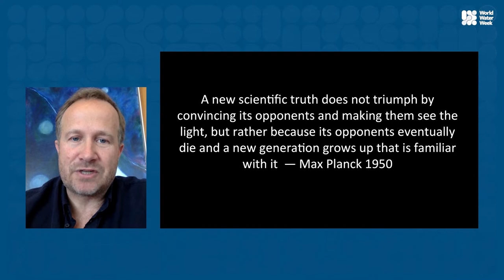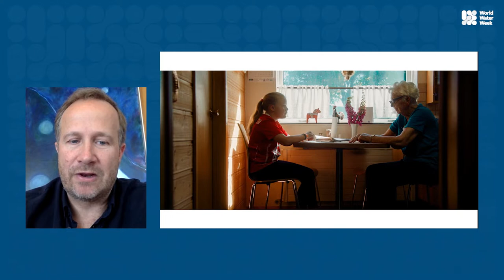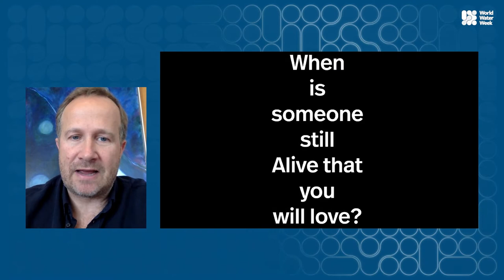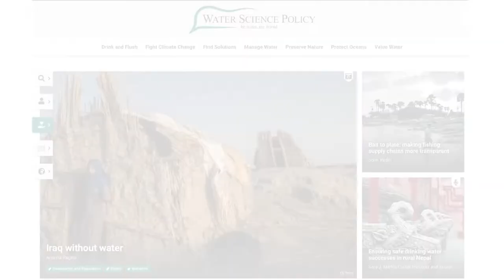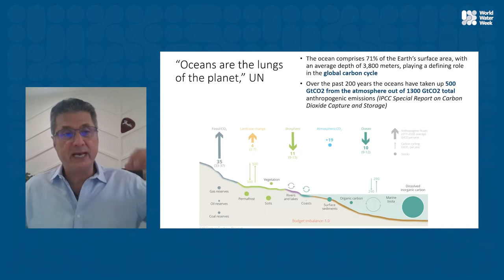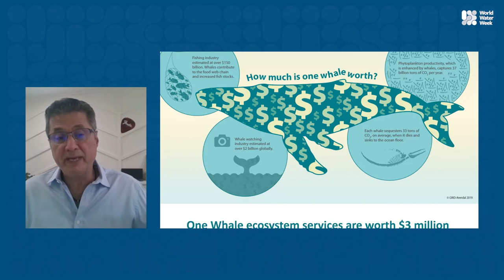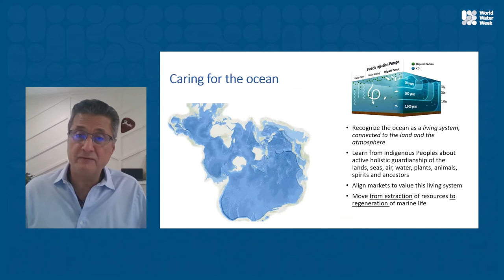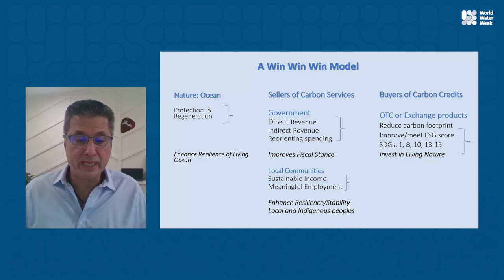Welcome to World Water Week 2022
23 August. The official Opening in Stockholm explores this year’s theme from many different perspectives:
The Planetary Boundary for Water - Meet Dr Lan Wang-Erlandsson whose research team made headlines when they found that we have crossed the planetary boundary for water.
How everyone can get their fair share - Professor Joyeeta Gupta is a leading thinker on the link between environmental and social aspects of water. In her research, she exposes how governments in the Global South struggle to make the right policy choices because of colonial-era laws and unbalanced trade agreements.
New ways to govern water - Saroj Kumar Jha is Director of Global Water Practice at the World Bank and will share his views on how water can contribute to societies that are both fairer and more resilient.
Solutions - Sandra Postel, Stockholm Water Prize Laureate 2021, was among the first to warn of a global water crisis. But in this inspiring talk, she shows what solutions can look like.